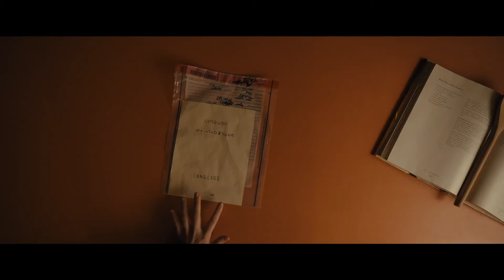LONGLEGS (2024) KILL COUNT 👹👺🕶️🪆with plastic surgery Nic Cage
Nicholas Cage gives an oscar performance like nobody has ever seen before.
Longlegs is a 2024 American horror thriller film written and directed by Osgood Perkins. It stars Maika Monroe and Nicolas Cage, who also produced the film through his Saturn Films production company. The cast also features Blair Underwood, Alicia Witt, Michelle Choi-Lee and Dakota Daulby in supporting roles. The film follows an FBI agent tasked with tracking down an occultist bad guy to whom she realizes she has a personal connection.